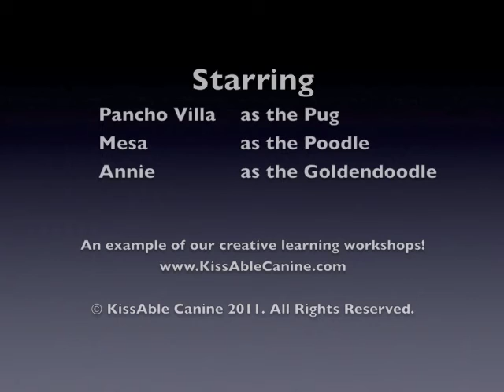KissAble Canine Online - Creative Learning Workshops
Bringing the art to the dogs.. or the dogs to the art.. or..

Or just having a fun date night with your pooch!